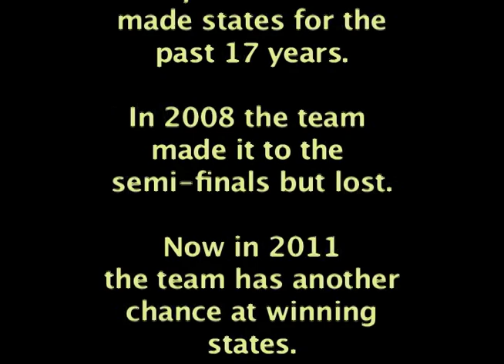"Road To States"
Collingswood's Volleyball Team's states journey in 2011